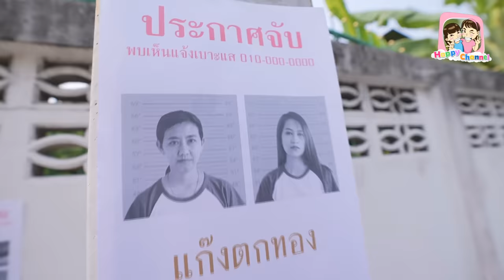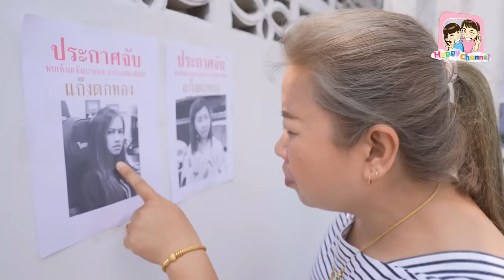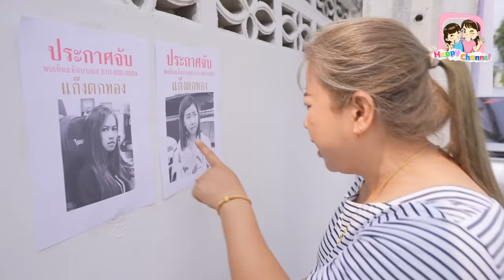เจ้เดือนโดนหลอก!!! ความโลภบังตา พี่ฟิล์ม น้องฟิวส์ Happy Channel